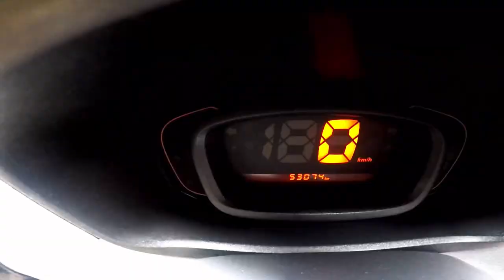Renault Kwid 50000 Km Special POV Drive HD - Interior and Exterior - Pure Driving Experience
Hi Guys ,My little Kwid covered 50,000 km and here it is the special POV drive video. More Details Below.

Kwid RXT 800 2016
RXT 0.8 L

Added Accessories | Amazon India

Autofurnish (PL-204 Domino) Renault Kwid  3D Car Seat Covers

Osram LED 2880CW-02B (12V, 1W) - In Video

Adjustable Blind Spot Wide Angle Convex Mirror

Motorola Turbo Power 18W Qualcomm 3.0 Quick Car Charger

AmazonBasics Emergency Seat Belt Cutter

Michelin 12204 Analogue Single Barrel Foot Pump

High-Performance Nozzle Water Spray Gun for Car/Bike

Flexible 0.5 inch & 15 Mt Long Water Pipe Car and Bike wash

AmazonBasics Microfiber Cleaning Cloth - 222 GSM Pack of 6

Matte Black - Peel Coat - More Colors Available

P Type Rubber Seal

Small D Rubber Seal

Z Type Rubber Seal

Big D Rubber Seal

If you have any doubts or feed backs please put those in the comment section.

My Equipment |

Amazon India

GoPro Hero7

49 in 1 Action Camera Accessory Kit